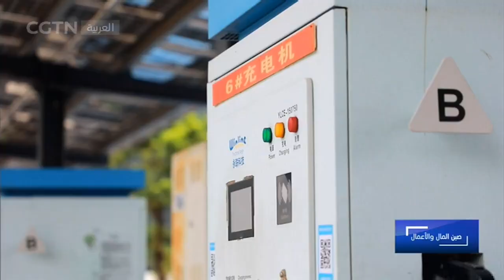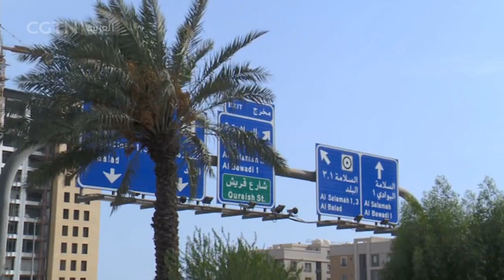صين المال والأعمال: قطاع مركبات الطاقة الجديدة بالصين يحافظ على وتيرة التوسع السريع